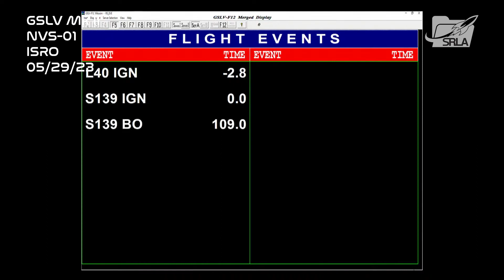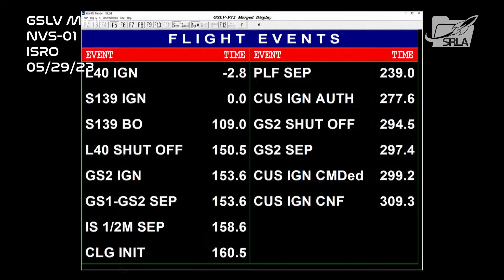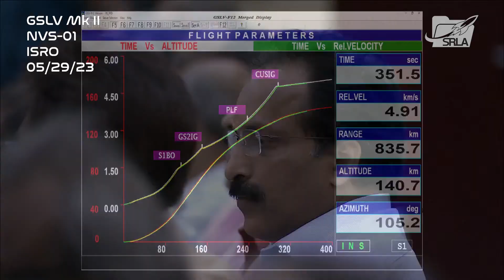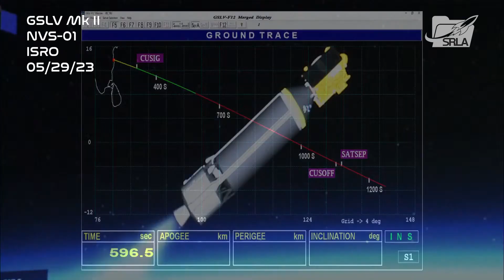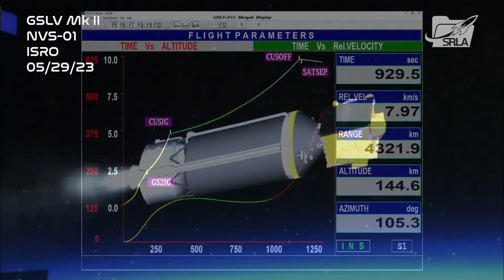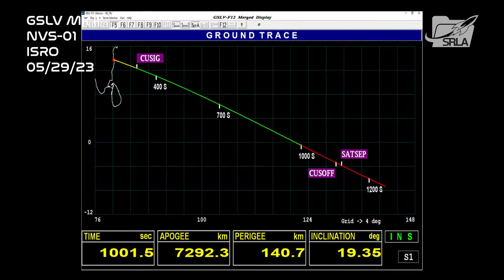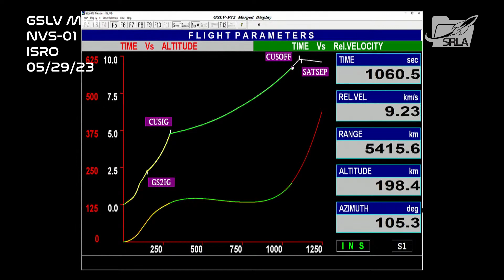GSLV Mk II Rocket Launch - NVS-01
NVS-01 is the first of the second-generation satellites envisaged for the Navigation with Indian Constellation (NavIC) services. NVS series of satellites will sustain and augment the NavIC with enhanced features. This series incorporates L1 band signals additionally to widen the services. For the first time, an indigenous atomic clock will be flown in NVS-01.